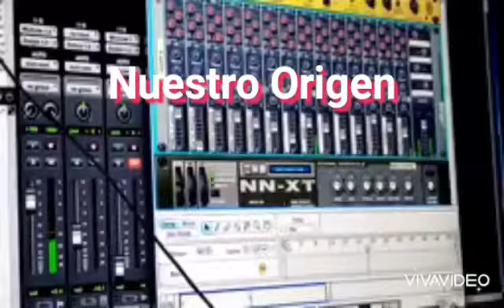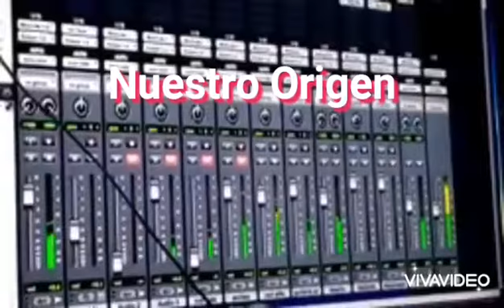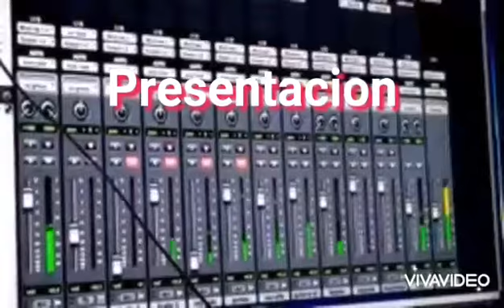Nuestro Origen Presentacion